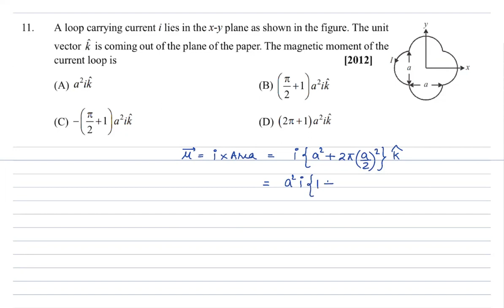Magnetism Prev Year Q No 11